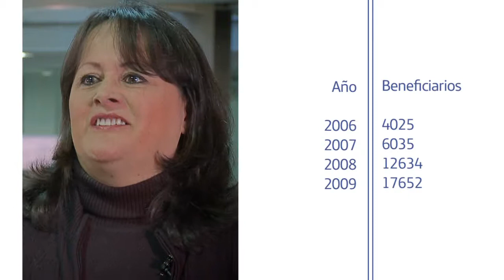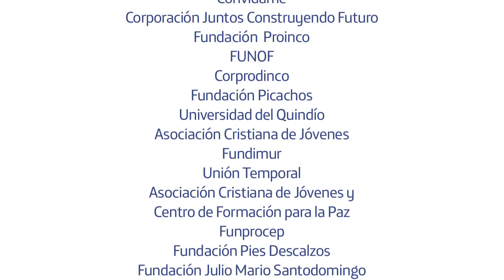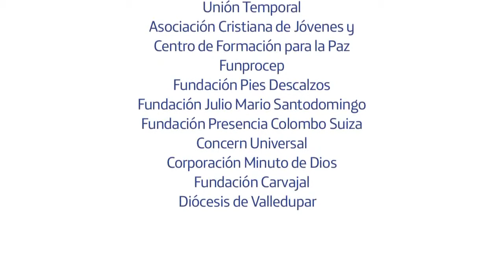Proniño Colombia, 10 años.. la historia de nuestros egresados